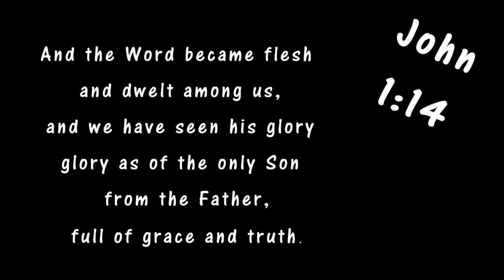Easy DIY Manger - Great for nativity scenes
Christmas is yet again upon us, we need a manger! The Christmas play this year requires a small manger for baby Jesus as a prop. It needs to look old and authentic and small enough for kids to carry it on stage. Here is what I have come up with.

Estwing wonder bar
Estwing Framing Hammer

General Store